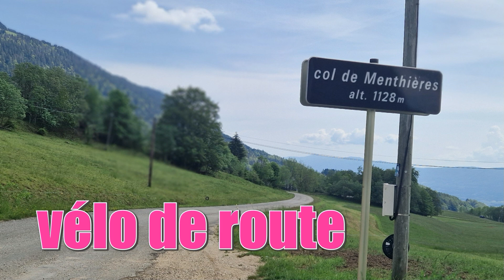Col de Menthières à vélo depuis Confort Jura